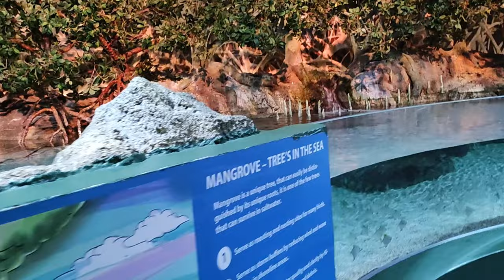Fakieh Aquarium Jeddah🐠🐟| Sharks & Penguins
Fakieh Aquarium is the only aquarium for the public in Saudi Arabia and offers education and entertainment by presenting the wonders of the underwater environment of the Red Sea and marvels brought from other seas and oceans around the world.

With more than 200 species including Sharks, Groupies, String Rays, Napoleon Wrasse, Sea Horses, Murrays amongst others, the Fakieh Aquarium aim to continue expanding the sea world life with the introduction of the unique Sea Dragon later on this year.

Families can also enjoy the amazing Dolphin and Seal Lion show everyday, and later on this year, they will the the opportunity to swim with the Dolphins.